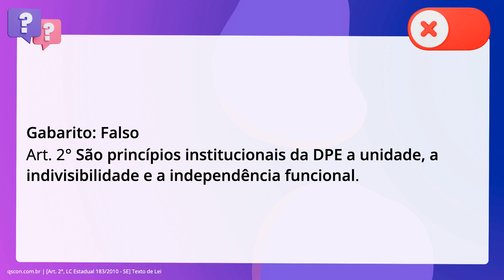QScon Direito: [Art. 2°, LC Estadual 183/2010 - SE] Texto de Lei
Art. 2°, LC Estadual 183/2010 | SE | Texto de Lei

Acerca do que dispõe a Lei Complementar Estadual 183/2010 (Lei Orgânica da. Defensoria Pública do Estado do Sergipe), é correto afirmar que são princípios. institucionais da DPE a moralidade, a impessoalidade e a primazia da dignidade. da pessoa humana.

Gabarito: Falso